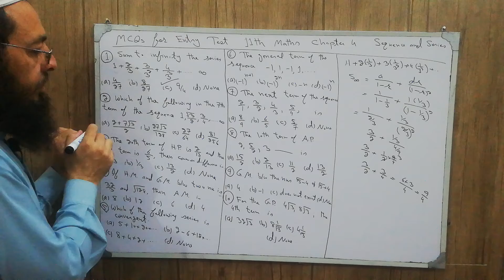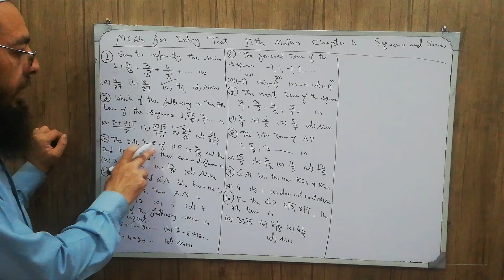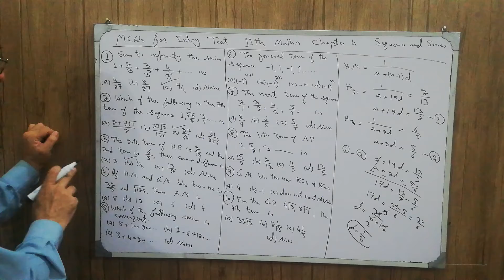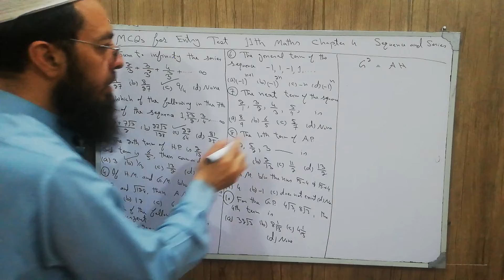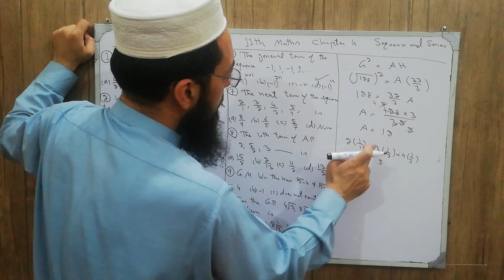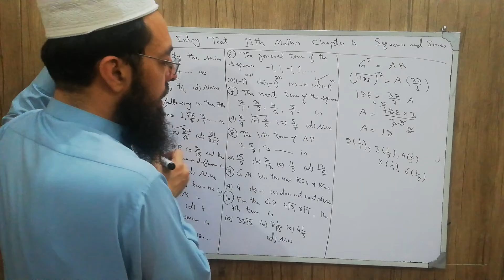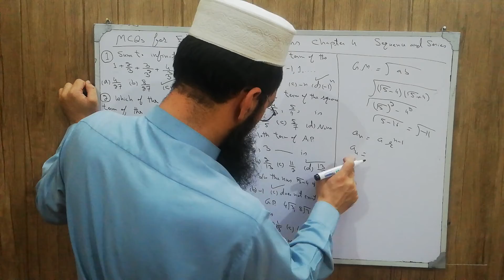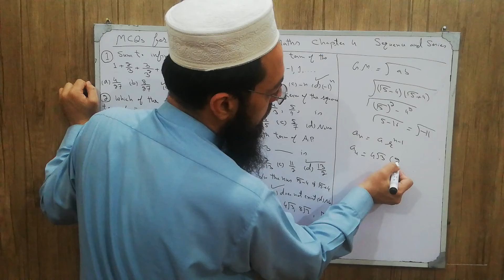MCQs 21: Chapter 4 (Sequence and Series) Multiple Choice Questions (Entry Test) A.P., G.P. and H.P.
Chapter 4,
Entry Test,
Arithmetic Progression,
Arithmetic Sequence,
Geometric Progression,
Geometric Sequence,
Arithmetic Mean,
Arithmetic Series,
Geometric Mean,
Geometric Series,
Find n when G.M. is given,
Find G.M. when A.M. and H.M. are given,
Mathematics,
MCQs,